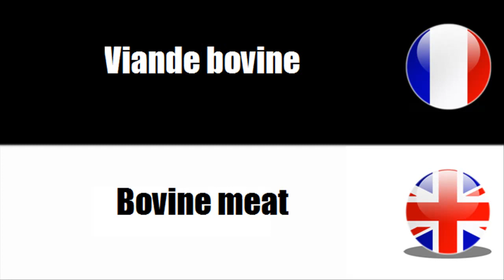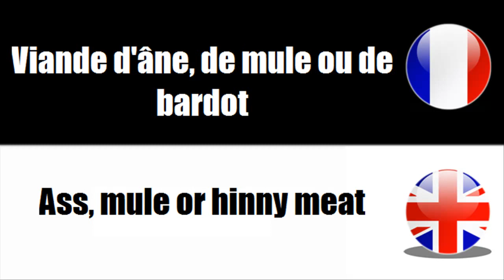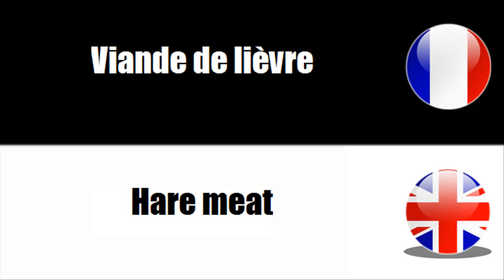英語とフランス語を学ぶ Meat